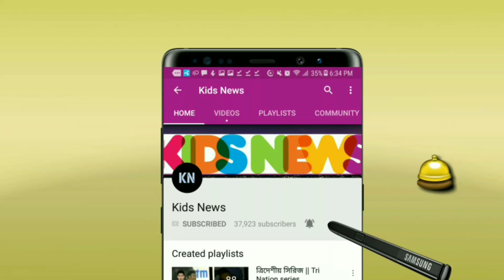পাকিস্তানকে নিষিদ্ধের হাস্যকর দাবি ভারতের!! এবার ভারতকে ধুয়ে দিলেন শোয়েব আকতার! | ICC WC19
বিস্তারিত জানুন।

বাংলাদেশ ক্রিকেট নিউজ - ICC World Cup 2019 - bd cricket news.